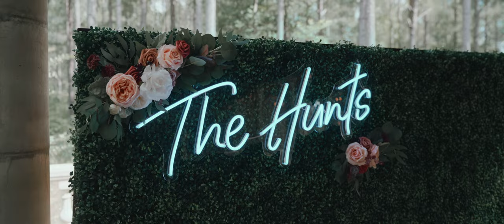Savanna + Kelton Wedding Film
This is the official wedding video of Savanna and Kelton Hunt created by Joseph Choi.